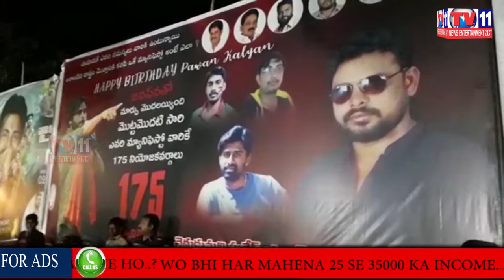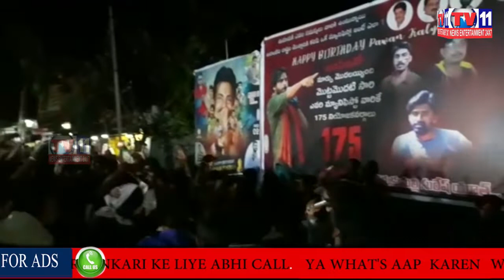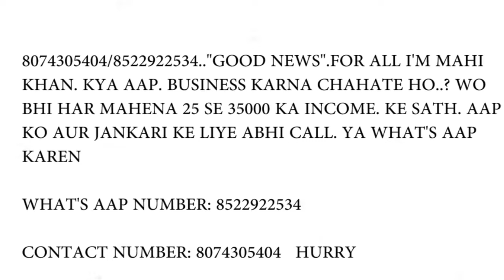प्रशंषकों और जनसेना कार्यकर्ताओं ने सुपरस्टार पवन कल्याण के जन्मदिन पर 47 किलो का केक काटा